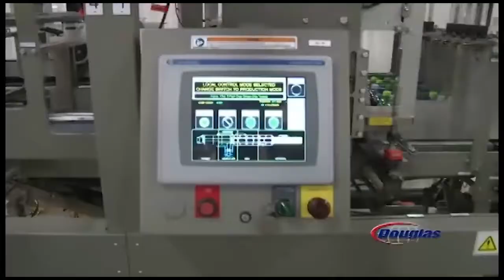Douglas M-50 Single Roll Shrink Bundler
Single-Roll Shrink Bundlers